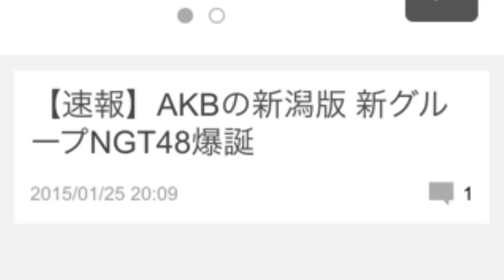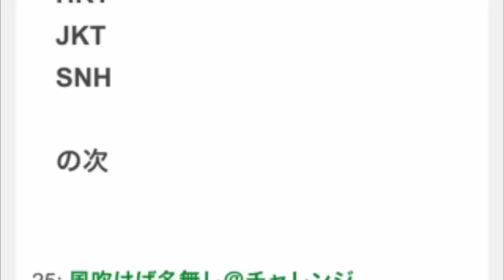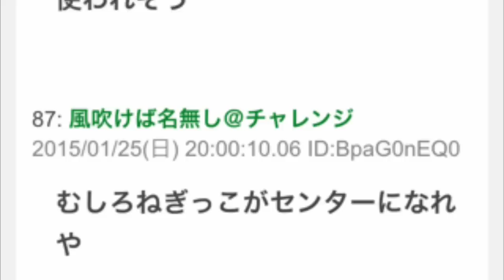NGT48 AKBの新潟版にネットの反応は！？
【おすすめ】
　これでチケット代、グッズ代の心配は不要

・AKB48 HKT48 乃木坂46 AKB48SHOW! EP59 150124 ① 1/3 AKB48 SKE48 NMB48 HKT48 JKT48 乃木坂46

・AKB48 HKT48 乃木坂46 AKB48SHOW! EP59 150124 ③ 3/3 AKB48 SKE48 NMB48 HKT48 JKT48 乃木坂46

・ＡＫＢ４８リクエストアワー セットリストベスト１０３５　２０１５ ５９９位〜５０１位 / AKB48[公式]

・ＡＫＢ４８リクエストアワー セットリストベスト１０３５　２０１５ ２９９位〜２０１位 / AKB48[公式]

・ＡＫＢ４８リクエストアワー セットリストベスト１０３５　２０１５ ３９６位〜３０３位 / AKB48[公式]

akb48 乃木坂46akb48 ノコギリakb48 ノエルの夜akb48 野呂佳代akb48 ノーカンakb48 抜き打ち体育祭akb48 抜き打ちテストakb48 抜き打ち体育祭 めちゃ2イケてるッakb48 抜けakb48 抜きakb48 東京ドームakb48 友撮akb48 都市伝説akb48 東京ドーム 2014akb48 鳥取akb48 ハートエレキakb48 春コンakb48 ハーフakb48 初恋の鍵akb48 初めてのドライブakb48 ヒット曲akb48 ひまわり組akb48 ひこうき雲akb48 批判akb48 百合akb48 口パクakb48 クリスマスソングakb48 黒い噂akb48 クッキーakb48 君のことが好きだからakb48 向井地美音akb48 紫保留akb48 胸厚akb48 村山akb48 昔akb48 総選挙akb48 卒業akb48 速報akb48 卒業発表akb48 組閣akb48 噂akb48 売上akb48 歌akb48 うざいakb48 梅田彩佳akb48 モバイルakb48 モバメakb48 目力akb48 もはやホラーakb48 目撃者